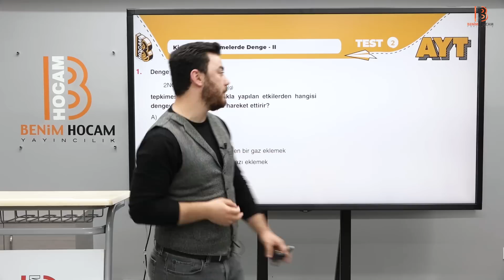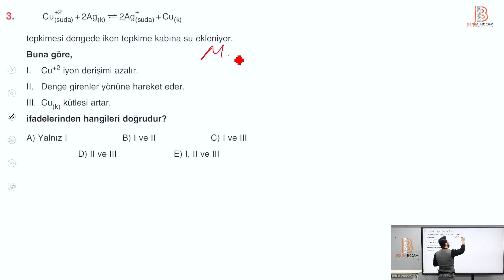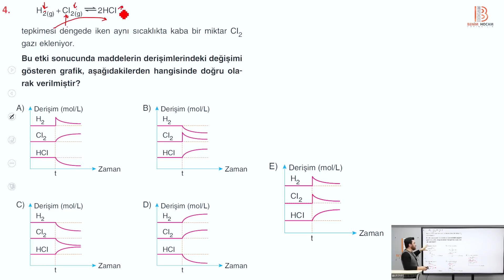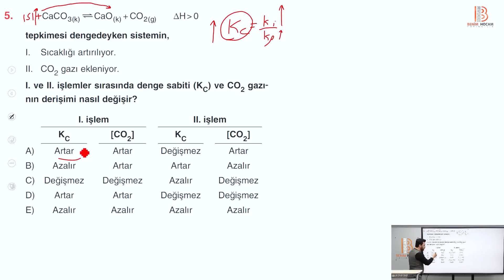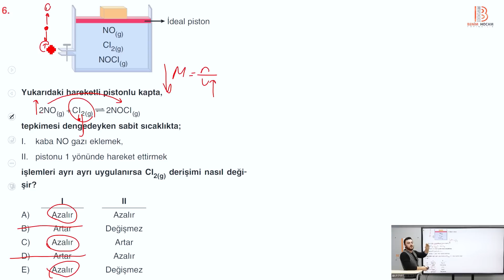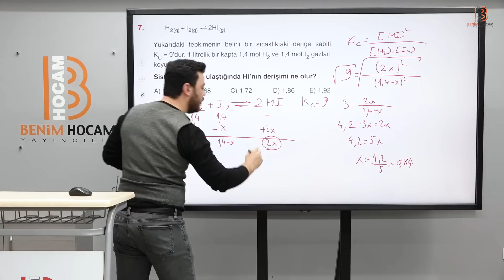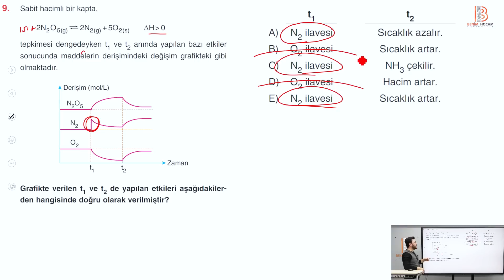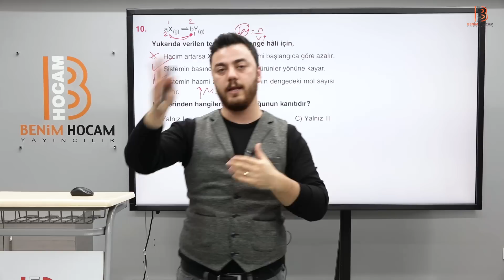49) AYT Kimya - Kimyasal Tepkimelerde Denge Test 2 Soru Çözümü - Görkem ŞAHİN (2023)